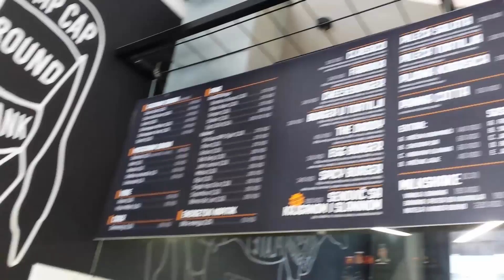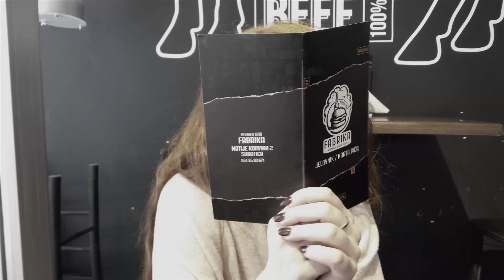NAJBOLJI BURGER U SUBOTICI !!! ( FABRIKA BURGER BAR )